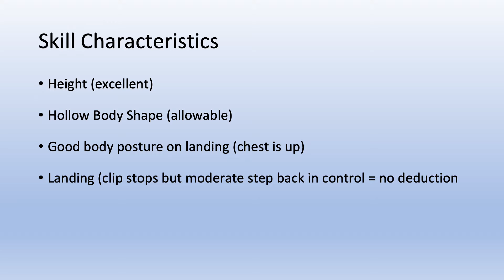8 101 Back Layout FLOOR